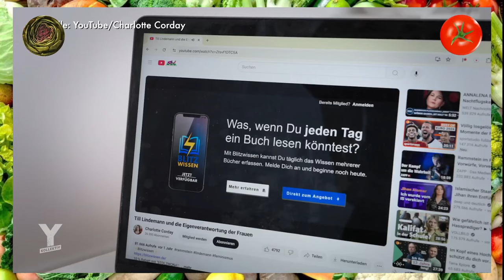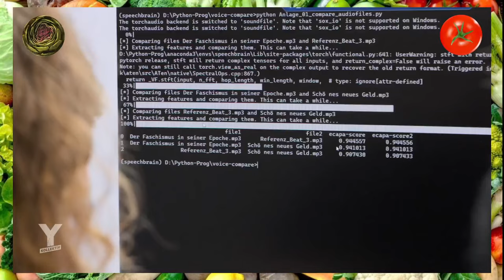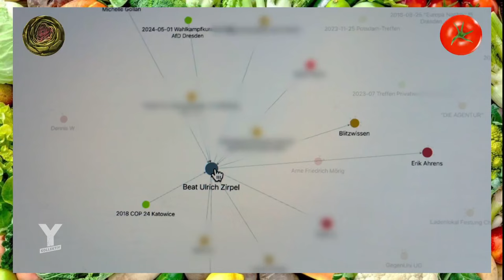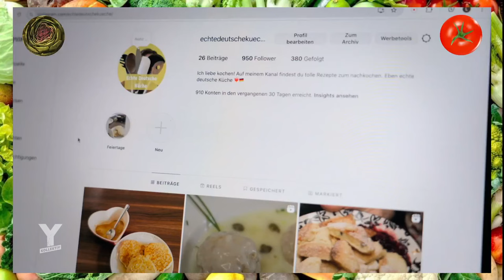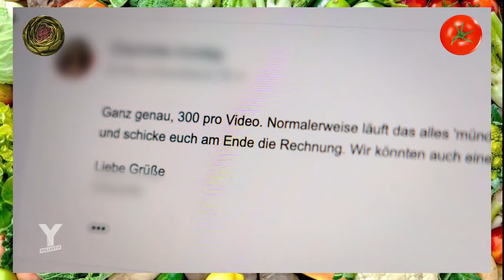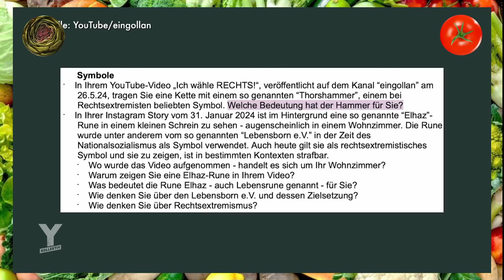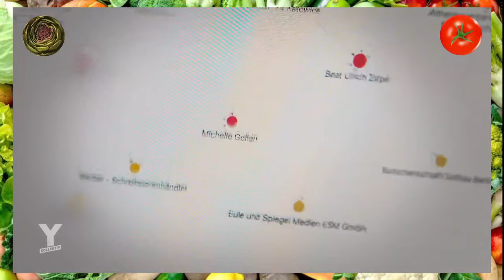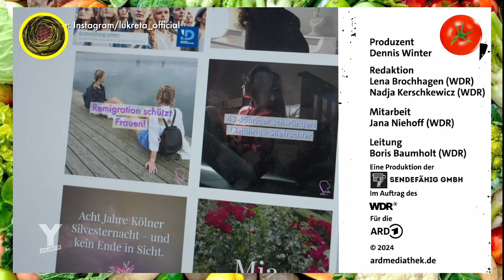Eingollan exposed: Undercover beim ultrarechten Fantreffen - Y-Kollektiv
Heute auf dem Speiseplan: eine Reportage von Y-Kollektiv über rechte Influencerinnen!